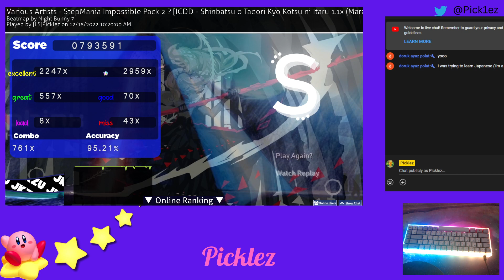SHINBATSU 1.1 S RANK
from stepmania impossible pack